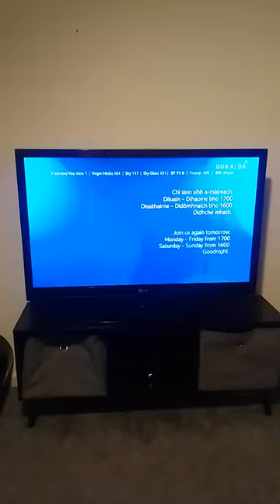(THE FINALE OF THE BBC ALBA TRILOGY) bbc alba closedown screen/switch to bbc radio nan gaidheal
finally. midnight. the time that bbc alba closes down. my life's bbc project (for now) is completed. i hope you enjoyed this journey of mine and i can't wait to make more of it. next time i will make bbc 1, 2 and 3, but unfortunately they will have 3 videos on them. i'll try to make them as best as i can. until next time, god save the king, my country is in need and see you on the flip side/tomorrow!
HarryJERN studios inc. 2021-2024